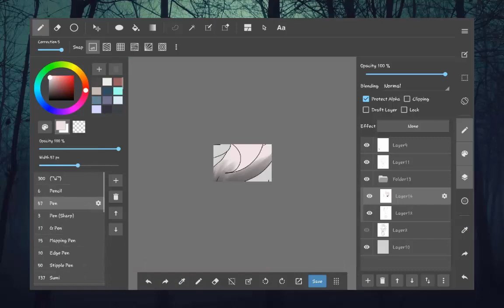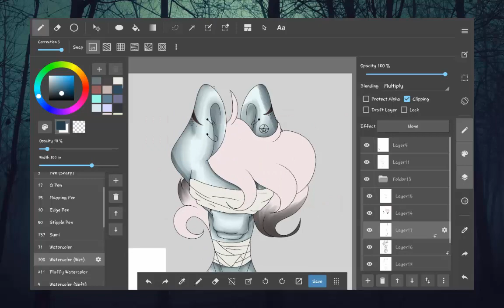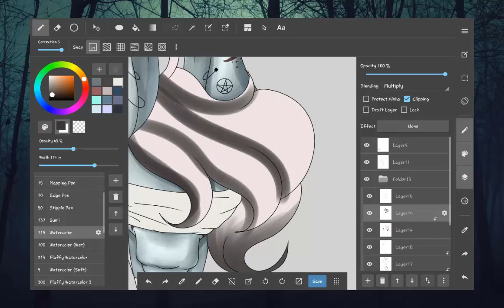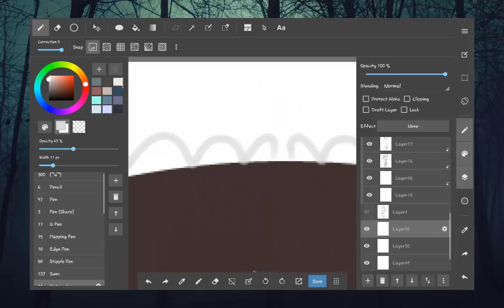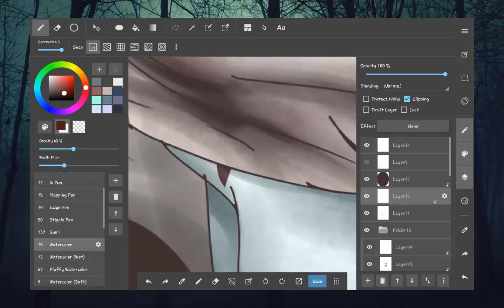Mlp - Speedpaint - Guilty Substitute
Requests : Closed
Art Trades : Open but i can say no
Collabs : Closed
Commissions : Open